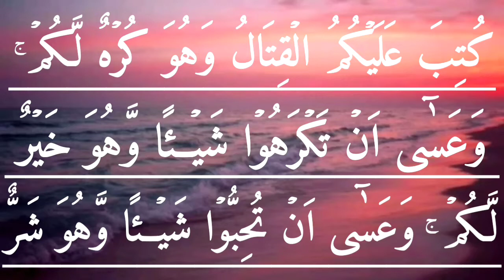Surah - Al Baqarah Ayat no.216 With Urdu Translation.